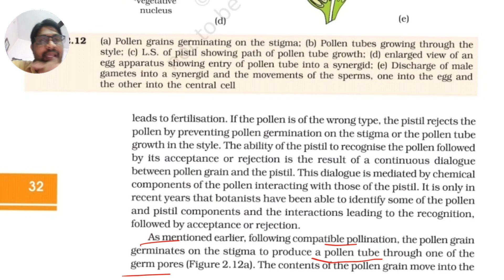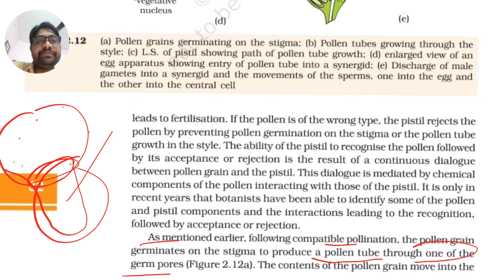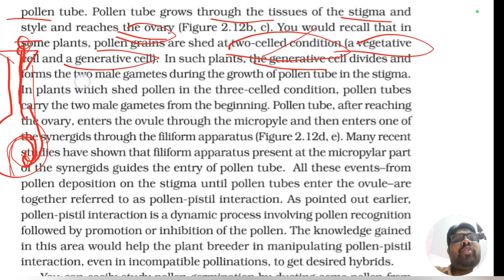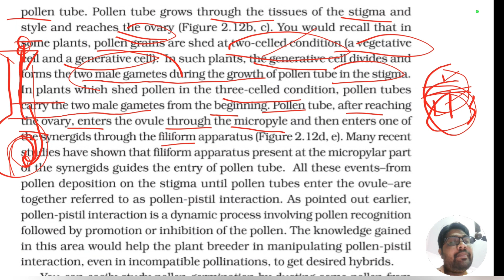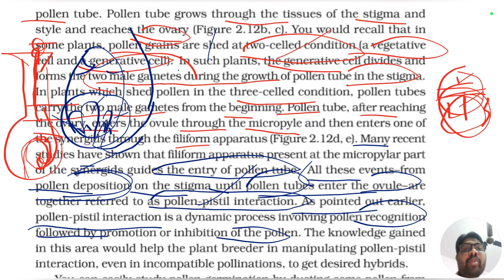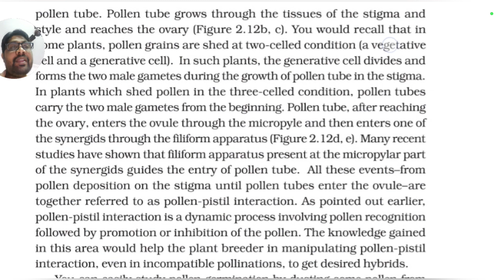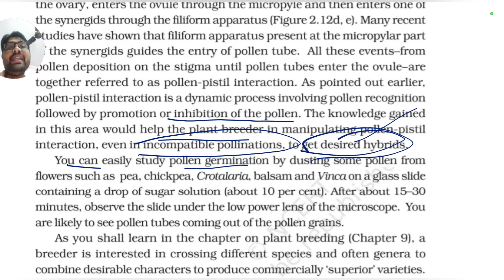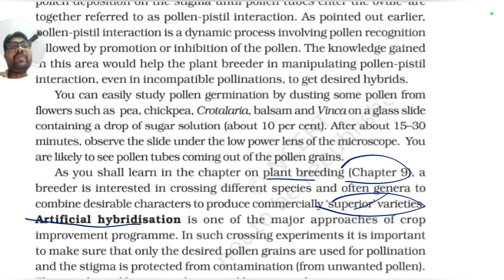Sexual Reproduction in Flowering Plants || PART 20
Sexual Reproduction in Flowering Plants Chapter Line to line Explanation